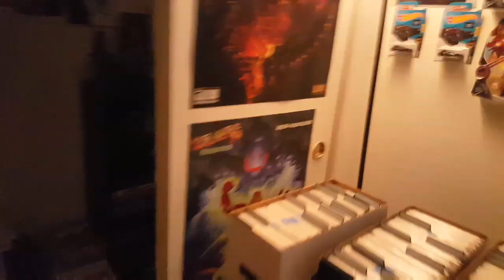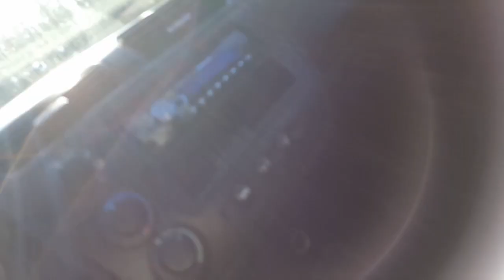A DAY IN THE LIFE OF A COMIC BOOK JUNKIE ON NCBD!!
IN THIS VIDEO A DAY IN THE LIFE OF A COMIC BOOK JUNKIE ON NCBD!! FOLLOW ME WHILE I PREP AND RUN ERRANDS ON NEW COMIC BOOK DAY.